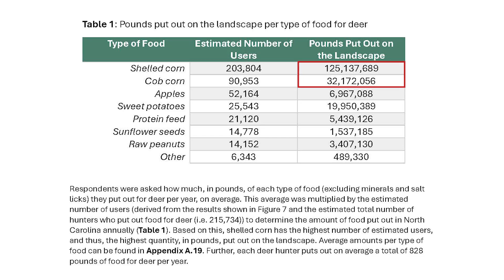Results from the feeding study in North Carolina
Over 700 birds studied, 400 nesting attempts monitored, 100 broods followed, and in collaboration with over 250 landowners…all on private lands?!  In today’s episode, we are joined by Hannah Plumpton and Chris Kreh, Upland Game Bird Biologist and Assistant Chief for the North Carolina Wildlife Resources Commission. They disclose preliminary results from their massive statewide turkey research project across North Carolina, and share trends across harvest, population, nesting success, survival rates, and policy regulations.

Please help us by taking our (QUICK) listener survey - Thank you!

Do you have a topic you’d like us to cover?

This podcast is made possible by Turkeys for Tomorrow, a grassroots organization dedicated to the wild turkey. To learn more about TFT, go to turkeysfortomorrow.org.